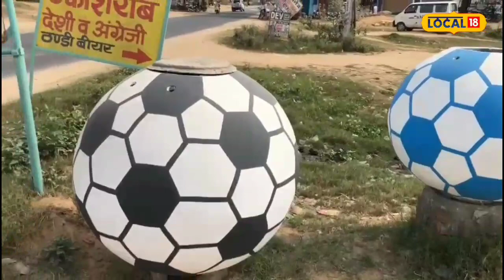अब अलवर में भी बनवा सकते हैं स्पेशल डिजायन वाली पानी की टंकियां, जानिए कीमत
&nbsp;

&nbsp;

पीयूष पाठक/ अलवर. कुछ समय पहले तक पंजाब में फुटबॉल, ट्रैक्टर, हेलीकॉप्टर जैसी टंकियों को घर पर लगाया जाता था. लेकिन लोगों को आकर्षक लगने लगा तो अब पंजाब से निकलकर य़ह कला अन्य राज्यों में भी पहुंच रही है. ऐसे ही अलवर जिले में फुटबॉल, बाज, एरोप्लेन जैसी टंकियों की डिमांड होने लगी है. जिसको लेकर कारीगर अपना स्टॉक बढ़ाने लगे हैं. शहर के अलवर-बहरोड रोड पर इस तरह की आकर्षक पानी के उपयोग में होने वाली टंकी बनाई जा रही है. कारीगरों का कहना है कि पिछले कुछ समय से पंजाब के अलावा अलवर में भी की डिमांड अच्छी हो रही है. एक टंकी की कीमत 6 हजार रुपए से शुरुआत होती है जो आगे टंकी के साइज के हिसाब से बढ़ती जाएगी.

अलवर बहरोड मार्ग पर आकर्षक टंकियां बनाने वाले कारीगर रघुनाथ ने बताया कि वह पिछले कई समय से इस तरह की टंकियां बना रहे हैं. यहां से गुजरने वाले लोगों को आकर्षित करती है. जिसके कारण रुक रुक कर इन के बारे में जानकारी लेते हैं .आजकल यहां से लोग फुटबॉल, बाज, मछली के आकार की टंकियां लेकर जाने लगे हैं. लोग बताते हैं कि कई क्षेत्रों में पानी की समस्या के कारण य़ह टंकियां खरीद रहे हैं. उनका कहना है कि टंकी अभी आ जाएगी और यह एकदम अलग लुक देगी. कई लोग अपने घर के ऊपर संख्या लगवा रहे हैं. घर ही नहीं आजकल होटल व ढाबे वाले भी इस तरह की टंकियों की डिमांड कर रहे है.

रघुनाथ ने बताया कि हमारे यहां कबूतर, एरोप्लेन, बाज, फुटबॉल सहित अन्य तरह की छोटी से लेकर बड़ी टंकी बनाई जाती है. इनके कीमत के बारे में रघुनाथ का कहना है कि 600 लीटर टंकी की कीमत 6000 रुपये है व 800 लीटर टंकी की कीमत 8000 रुपये है. हमारे यहां से छोटी-बड़ी दोनों तरह की टंकियों की डिमांड अच्छे हो रही है. पंजाब से निकलकर अब यह ट्रेंड अलग-अलग राज्यों तक पहुंच रहा है.